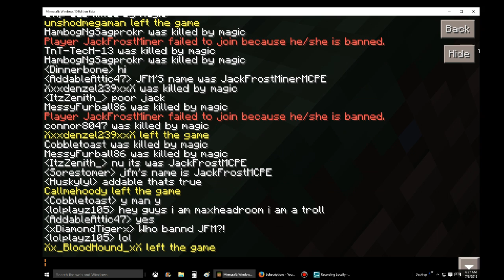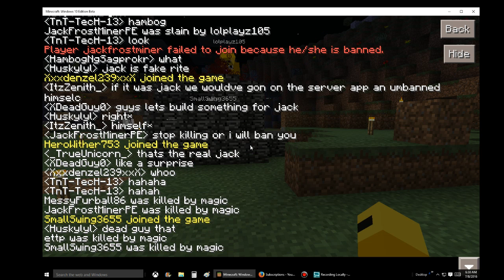TROLLING IN JFM'S SERVER ,PART 3